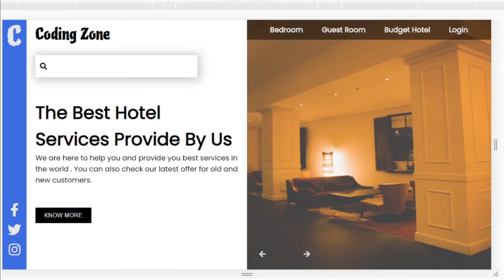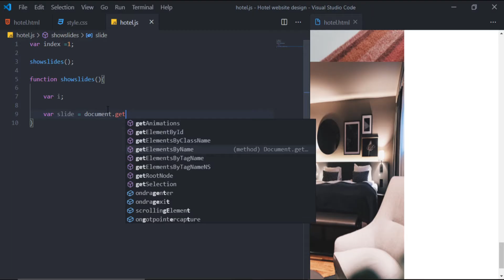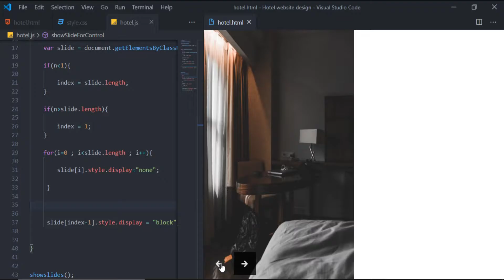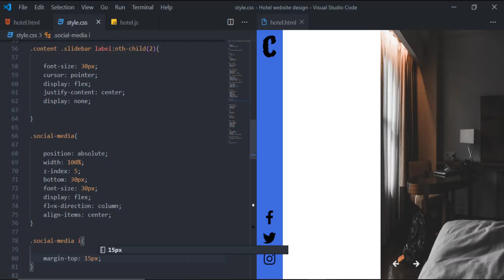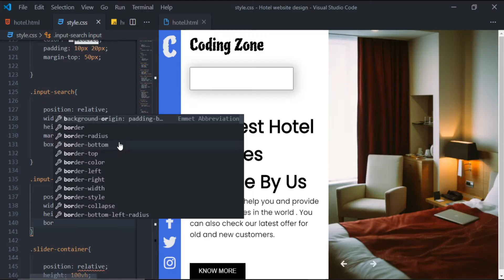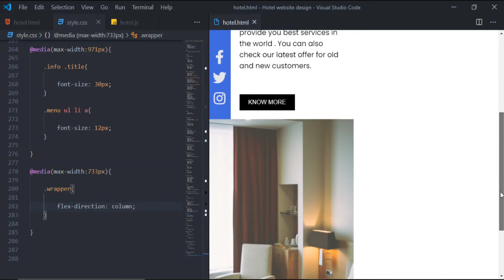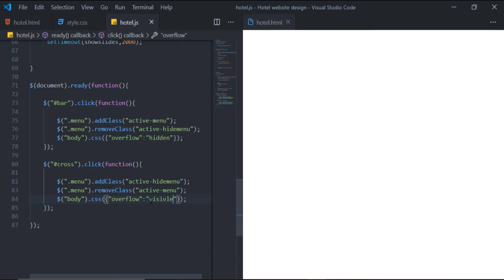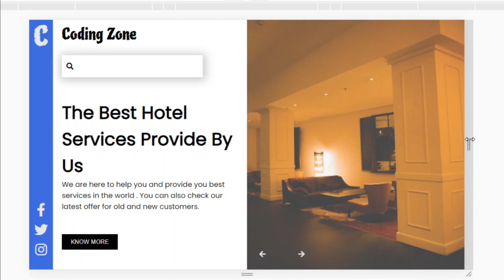Responsive Homepage using HTML , CSS and jquery || Hotel homepage design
In this video, you will learn how  to create a Responsive hotel homepage using HTML, CSS, and jquery

Don't forget to leave feedback in the comment section